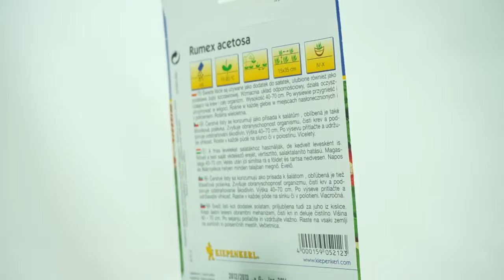Šťovík víceletý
Čerstvé listy se konzumují jako přísada k salátům, oblíbená je také šťovíková polévka. Zvyšuje obranyschopnost organismu, čistí krev a podporuje odstaňování škodlivin. Výška rostliny 40-70 cm. Po výsevu přitlačte a udržujte vlhkost. Roste v každé půdě na slunci či v polostínu. Jde o víceletou rostlinu.